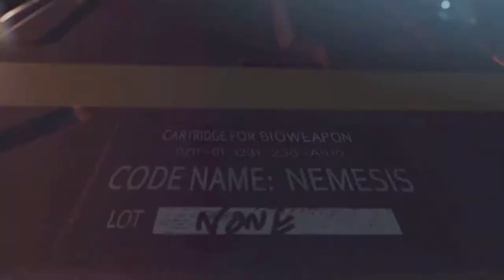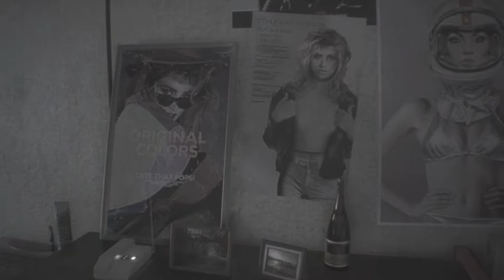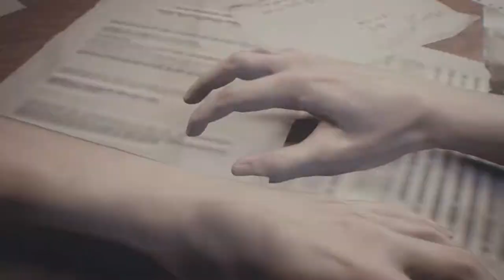Resident Evil 3 Remake Fun with Unlimited Assault Rifle Part 1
This remake is ok, but not the way we wanted it to be. This game was too rushed.